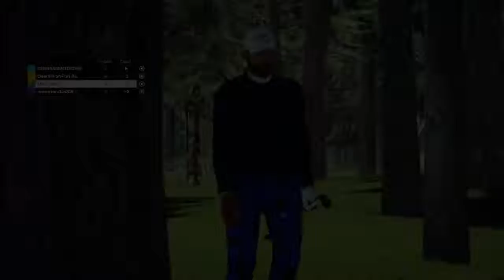PGA TOUR 2K21 Wacky Tobacco course